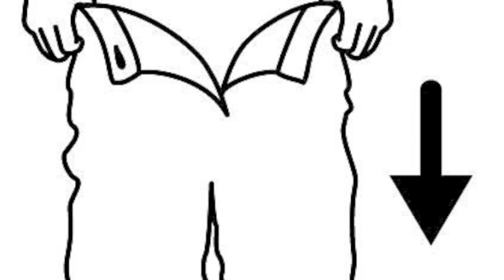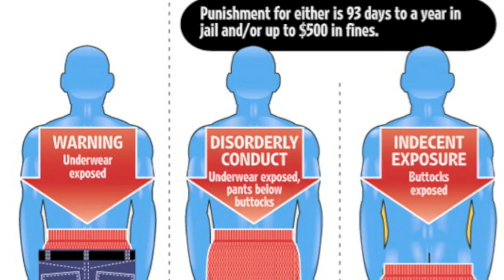"I Like My Pants On The Ground" answer to General Larry Platt!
Pants Down Crew's answer to "Pants on the Ground" by American Idol's General Larry Platt. "I Like My Pants On The Ground!"